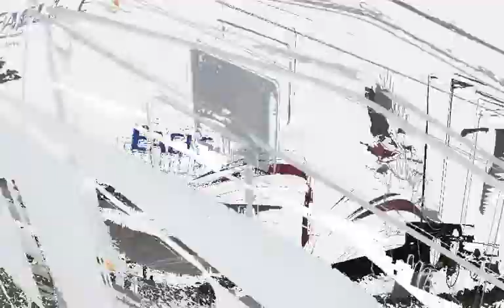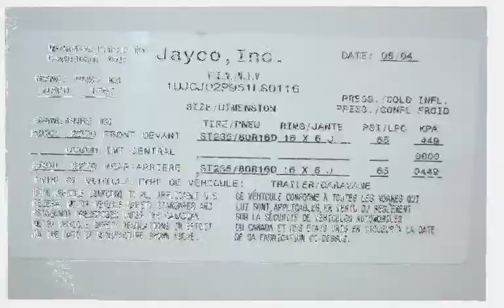2005 JAYCO 293RKS EAGLE FIFTH WHEEL CAMPER RV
CUSTOMER VALUE PACKAGE:

13,500 BTU central air, security lights, folding exterior grab handle, attic fan in bathroom, executive home theatre system with DVD, water purifier, deluxe pillow top mattress, floor safe, bath skylight, 6 gal. gas/electric auto ignition water heater, patio awning, raised panel cabinet doors (incl. refrigerator front), microwave and extra roof insulation

OTHER INCLUDED OPTIONS:  Spare Tire & Carrier